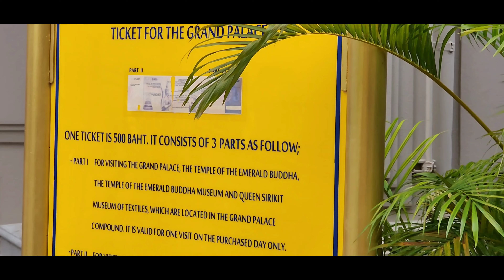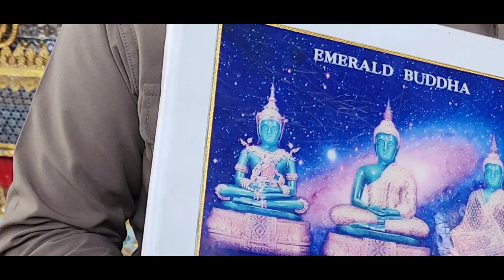Amazing Guide tour of grand palace Bangkok#thailand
Thai man guides us through the Grand palace, Bangkok, Thailand and shares the history of thailand while giving us the amazing tour. Thailand 🇹🇭  has become the most famous tourist destination and we love the country so much. But, there are many scams that happen so frequently there, that its easy to lose out a big chunk of monry for nothing. Beware of such scammers. I will be posting a video soon where I will explain my experiences, how to plan a trip to Thailand, various cities in Thailand and must see places to visit. I will be discussing about transportation within Thailand and how do you know you're not getting cheated.
Your support will encourage and help me grow. Thank you🙏❤️😘😘